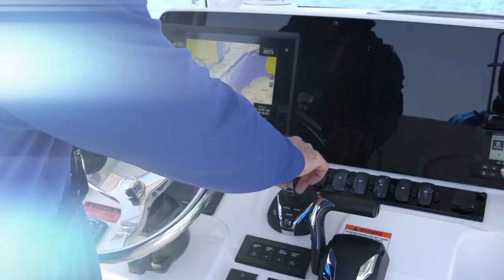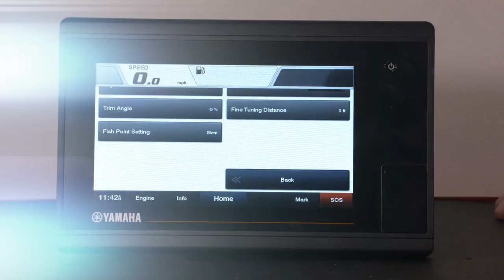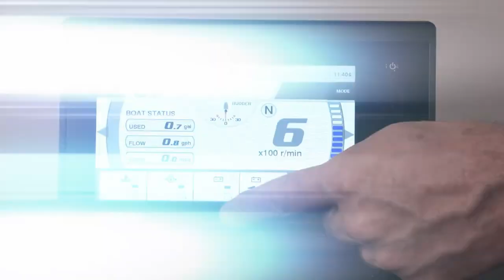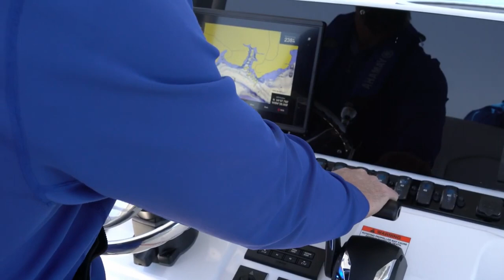Joystick para monomotor - Helm Master® EX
O Joystick te auxilia na manobrabilidade da sua embarcação, controlando a mudança de direção, aceleração e mudança simultânea utilizando apenas dois dedos, o que garante uma mudança mais rápida e precisa quando comparada ao modo tradicional.

Lembre-se de sempre observar todas as leis de navegação aplicáveis. Nunca beba e dirija. Vista-se adequadamente com colete salva vidas e equipamento de proteção.